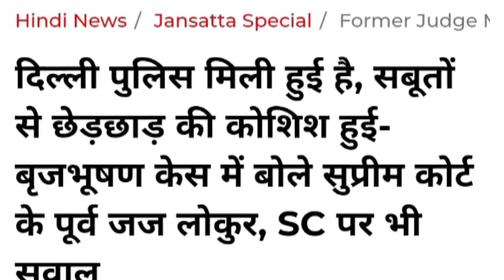Supreme court के पूर्व justice Madan BR Lokur on brijbhushna Singh।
raifree jagbir singh
international rafree jagbir singh on brijbhushna Singh

nabalig mahila pahalwan ne bayan badle
lalach nahi dar ki wajah se bayan badle
nabalig mahila pahalwan ke pita ko mil Rahi Jaan se Marne ki dhamki
2023

ips asthana
ips asthana tweet
ips asthana on wrestlers
asthana ips punjab
asthana ips kerala
asthana ips twitter
ips rahul asthana
ips nc asthana
rakesh asthana ips contact
number
rahul asthana ips up
N. C. Asthana
Author
nc asthana tweet
nc asthana ips twitter
nc asthana twitter
nc asthana ips wikipedia
nc asthana the wire
nc asthana twitter suspended
dr nc asthana ips biography
nc asthana ips

brijbhushna ne bayan darj karaya
pahalwano ke phone number track kiye ja rahe hai: bajrang Punia
Bajrang Punia ne sarkar par pahalwano ki jasoosi karne ke gambhir aarop lagaye
delhi police ne poochtach ke liye बृजभूषण को bulaya
delhi police on wrestlers protest
Khap panchayats
hariyana wrestling fadaration
hariyana kusti sangh
Hariyana kusti sangh ka bada action

Sakshi Malik ka viral photo brijbhushan ke sath।
Brij Bhushan Sharan Singh
khel mantri Sandeep Singh
junior mahil coach
Member of the Lok Sabha
brij bhushan sharan singh cast
brij bhushan joined SP Party
brij bhushan sharan singh huye bhayuk
Brijbhushan singh samajwadi party images
biography
brij bhushan sharan singh news
Rakesh tikait with wrestlers
Khap Panchayat with wrestlers
brij bhushan singh news
brij bhushan singh cast
brij bhushan sharan singh house
brij bhushan net worth
brij bhushan singh family
brijbhushan sharan singh
brijbhushan singh
brijbhog agra
brijbhushan sharan singh net
worth
brijbhushan sharan singh cast
brijbhushan sharan
brijbhog jaipur house
brijbhushan rajput

bajrang punia ke pass audio clip
brij bhushan ke karibi ki dhamki
bajrang punia vinesh phogat
Bajrang Punia
Indian wrestler
bajrang punia wife name
bajrang punia village
bajrang punia twitter
bajrang punia village name

bajrang punia ne ki ladki ki
demand audio clip brij bhusha..
bajrang punia ke khilaf
brijbhushan ke pass saboot
bajrang punia ki audio clip brij
bhushan ke pass
Bajrang Punia
Indian wrestler
bajrang punia village
bajrang punia political party

rakesh ticket ka sarkar ko
ultimatum wrestler protest

wfi
wfi protest
wfi full form
wfi election
wfi india
wfi wrestling
filmywap
wfi full form wrestling
wfi chief list

wrestler protest ko lekar kya
bole ratan tata
wrestler protest haryana news
in hindi
wrestler protest ko lekar rakesh
dakait ka bada byan
wrestler protest
wrestler protest news
wrestler meaning
wrestler protest reason
wrestler meaning in hindi
wrestler protest news in hindi
wrestler issue in india

vinesh phogat
vinesh phogat ka cricketers ko
lekar byan
Vinesh Phogat
Indian wrestler
vinesh phogat father
vinesh phogat age
vinesh phogat twitter
vinesh phogat family
vinesh phogat news hind